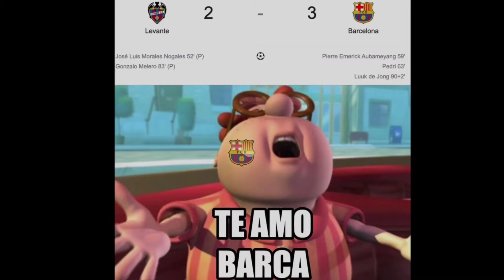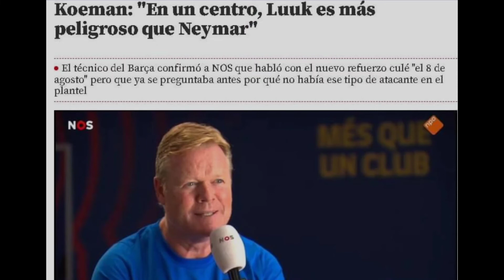MEMES LEVANTE 2 FC BARCELONA 3 LIGA SANTANDER